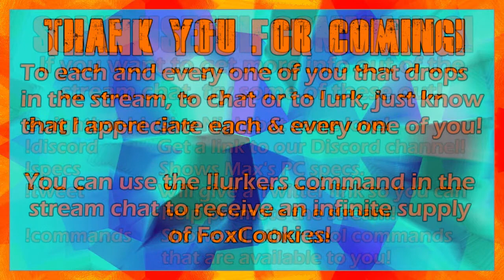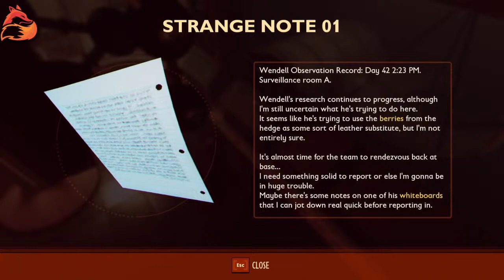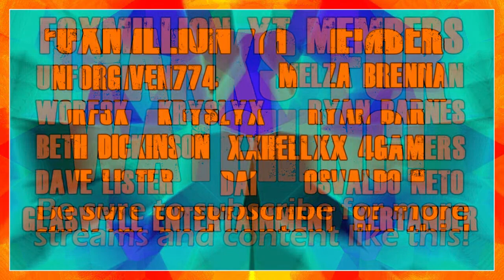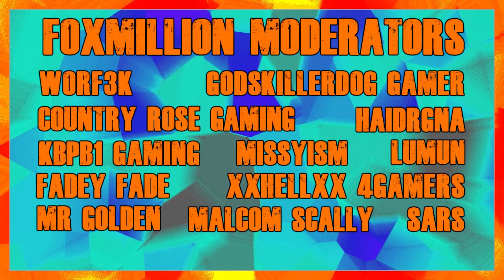PVP? Can the Fox survive the Tanny wrath!? Let's Play Grounded, but PvP is ON!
So, what would it be like if instead of helping me, other players want to hurt me? :D